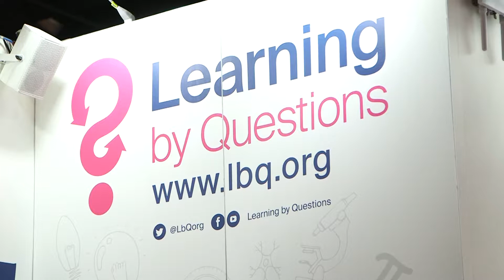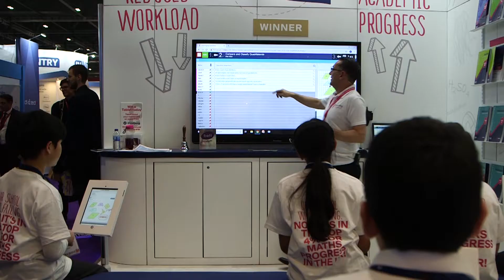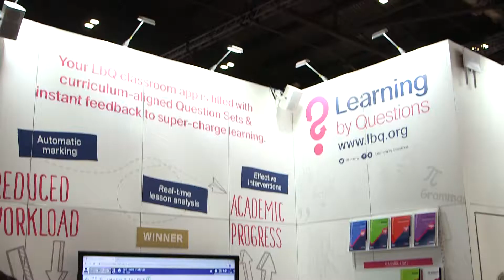ICT Mr P explains why he is a big supporter of Learning by Questions at Bett 2019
Lee Parkinson (ICT Mr P) visited BETT 2019 award winners Learning by Questions at BETT and explained why he is a big believer in what LbQ is bringing to classrooms to support teachers and students.